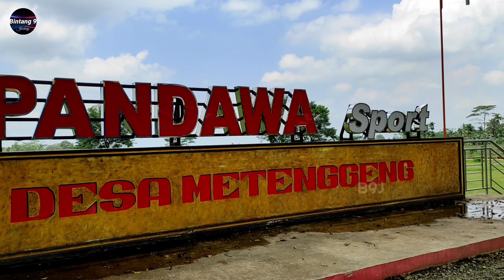Salah Satu Sudut Keindahan Alam Desa di Purbalingga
Lokasi : Desa Metenggeng. Kec. Bojongsari. Kab. Purbalingga